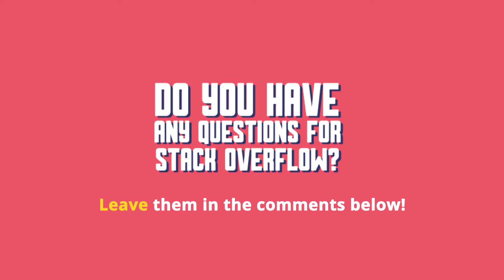Join The Stack Overflow Sales Team And Work With Top Tech Companies!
💎The Stack Overflow sales team might be the team for you if you have a strong background in B2B digital media sales and an interest in the software industry. Watch the video to the end to know how to join a company whose site is one of the most trafficked on the internet with over a hundred million unique monthly visitors!

📼The Stack Overflow sales team is growing with multiple openings around the world. Michael Medwig, Senior Managing Director, and Ashley Eakers, Manager Director, tell you a little bit more about their advertising sales business and why this could be the next step in your career path. They will talk you through the open roles that they have available, as well as the kind of people that they’re going to work with to bring on board and scale the organization.

📼The Stack Overflow sales team offers as many tools as possible specific to their roles to ensure that there is no friction within their day-to-day activities. From the standard tools that you'll be used to from Salesforce and Clari through to prospecting tools as well as tools to make your jobs a lot easier in the field. They want to make sure that the role that you have is facilitated and is made simpler by everything that's available to you!

📼The Stack Overflow sales team celebrates success in multiple ways. Beyond a solid commission accelerated program with no caps, there are also team and company-wide recognition opportunities. The organization has just launched a winners club for top sales achievers and the rewards are incredible. The ultimate yardstick of success as a sales organization is the ability to take sales performers and top performers that have overachieved on quota to the club every year. Every day, week, or month, the company runs SPIFs and quarterly incentives to ensure that everyone's optimized and maximized to hitting their revenue targets.

Diversity Matters At The Stack Overflow Sales Team!
Stack Overflow has a strong and ongoing effort to promote a culture of diversity and inclusion. This runs through everything from the recruitment and hiring efforts to the thriving affinity groups that exist across the organization. Community is the heart of everything that they do, from a public site right the way through to the behaviors of their teams. The company expects a high degree of collaboration and a huge amount of trust built within teams so that it has a culture that succeeds. Diversity and inclusion are critical to their business and one of the most important facets of making sure that they drive Stack Overflow in the right direction for the future.

🧑‍💼 Are you interested in joining Stack Overflow? They have open positions!

Get to Know Michael Medwig and Ashley Eakers
Michael is an experienced senior executive with a strong history of revenue generation and effective business leadership and has worked for both traditional/established media companies as well as dot-coms. Ashley specializes in building, developing, leading, and retaining Software sales teams. If you are interested in a career at Stack Overflow, you can connect with Michael and Ashley on LinkedIn. Don’t forget to mention this video!

More About Stack Overflow
Founded in 2008, Stack Overflow is on a mission to empower the world to develop technology through collective knowledge. More than 100 million people go to Stack Overflow’s public platform every month making it one of the most-visited websites in the world. Joining Stack Overflow means helping developers and technologists in life and at work and the chance to work with a smart, talented, and collaborative team. They believe that diverse experience contributes to a broader collective perspective that will consistently lead to better products. Every person they hire makes Stack Overflow an even better place to work.

0:00 Strong Background In B2B Digital Media Sales? Join The Sales Team!
0:22 Introducing Stack Overflow
0:58 Sales Team Is Growing
1:14 Tools For Day-To-Day Activities
1:34 Stack Overflow Celebrates Success
2:13 Culture Of Diversity And Inclusion
2:45 Open Roles Across The Globe
3:01 Apply Now!